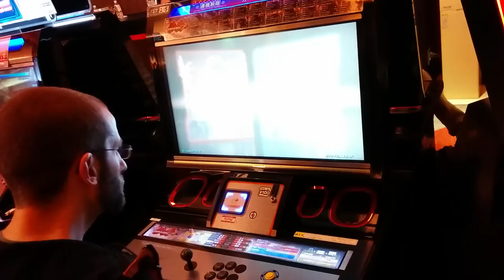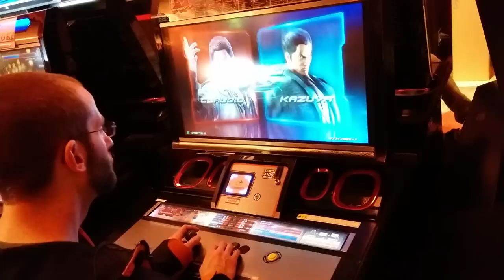Tekken 7 - Kazuya vs Claudio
Club Sega arcade in Akihabara, Tokyo. I'm usually not this bad. But! I actually landed Kaz's Rage Art, and got a tailspin combo going.